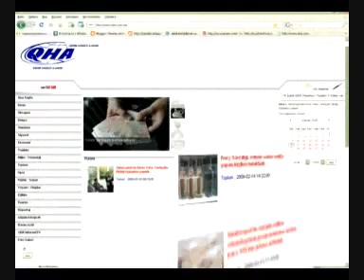28 Sentâbr (berim) 2009 Qırım Tatarca Haberler 1/2 28 September 2009 news Crimean Tatar language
28 Sentâbr (berim) 2009 1/2 qırım tatarca haberler
28 September 2009 1/2 news in Crimean Tatar language